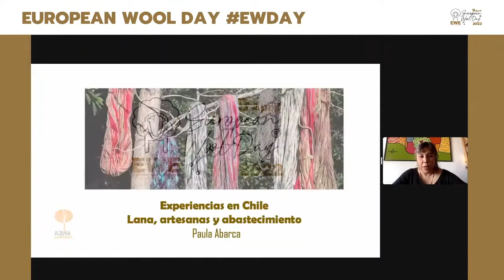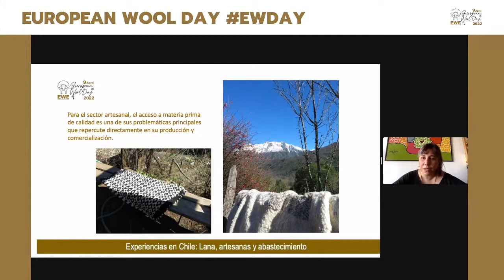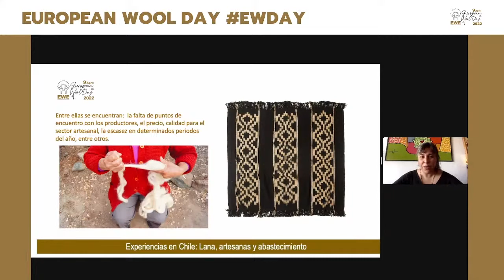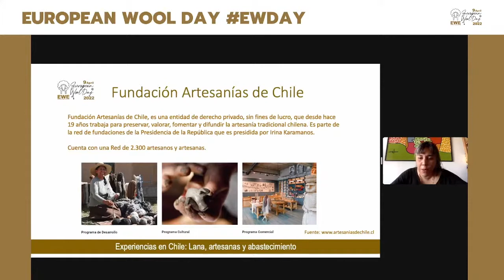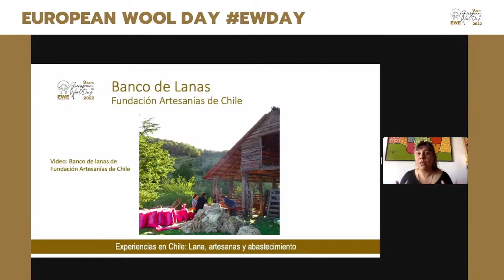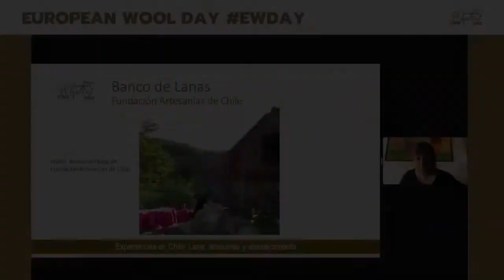2nd European Wool Day | Social Wool Bank concept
Guest Country: "Social Wool Bank concept" by Paola Abarca (Artesanias de Chile, Chile)

This is an excerpt from the event: European Wool Day, which was celebrated on 9 April 2022 at the Museo del Traje (Spain).

EWE Foundation

We are big fan of knitting, one of the most ancient manual skills, capable to transform spun wool in useful and sometimes artistic objects. In particular we believe in what we call “therapeutic knitting” to indicate the extraordinary potential of knitting to calm the mind, reduce anxiety and pain, facilitate social integration.

EWE supports the European Wool Observatory and European Wool Bank concepts, to improve the existing knowledge in the field and to promote the circular economy of wool in Europe.

Ewe (you) are very welcome to EWE!